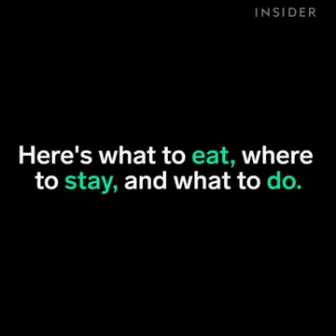9 experiences you will have in JAMAICA|Entertainment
These are nine experiences you can only have in Jamaica.
              (THANKS)